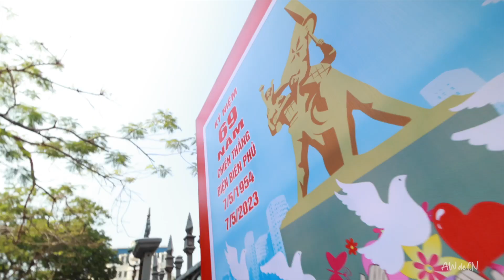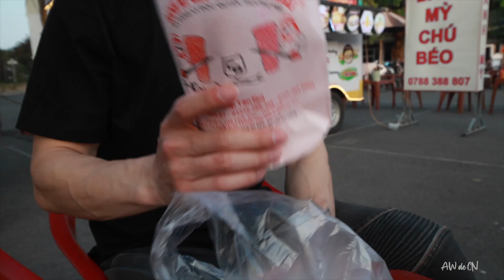Difficulties for Oversea Vlogger and Suggestions | HaiPhong, Vietnam S2E3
Briefing/简介
00:39 1st Mistake, SIM card
01:24 Train Scene
01:42 2nd Mistake, Transportation
03:13 About Bus & Improvise
04:00 End